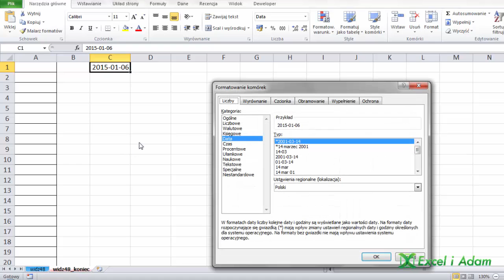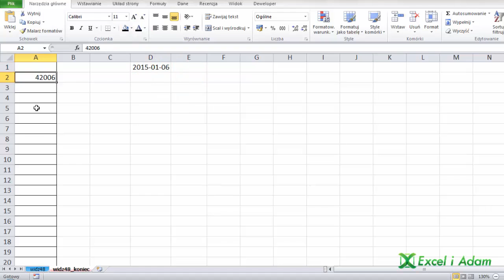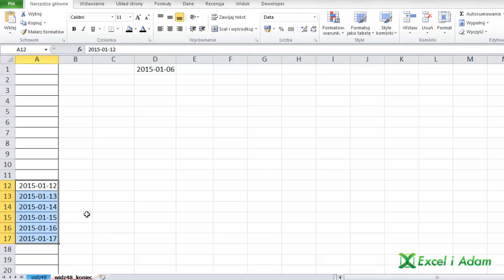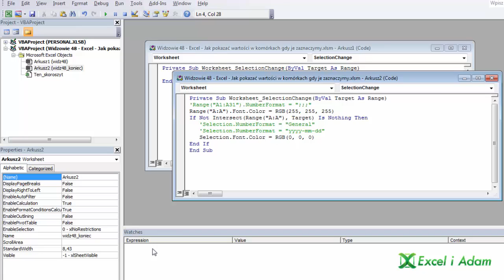Excel - Jak pokazać wartości w komórkach gdy są zaznaczone VBA - widzowie #48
Żeby pokazywać wartość w komórkach tylko wtedy gdy są zaznaczone najwygodniejszą opcją jest skorzystać z kodu VBA.

Ukryć wartość w komórce można np: nadając jej kolor taki jak kolor wypełnienia lub ewentualnie formatowanie liczbowe w postaci trzech średników ;;;

to są 2 różne podejścia, dla których kody VBA są odpowiednio formatowanie:

Range("A1:A31").NumberFormat = ";;;"If Not Intersect(Range("A:A"), Target) Is Nothing Then
   Selection.NumberFormat = "General"
End If
End Sub

oraz dla koloru

Range("A:A").Font.Color = RGB(255, 255, 255)
If Not Intersect(Range("A:A"), Target) Is Nothing Then
   Selection.Font.Color = RGB(0, 0, 0)
End If
End Sub